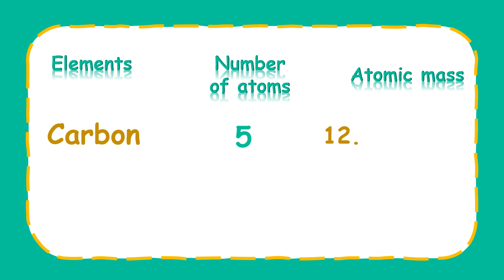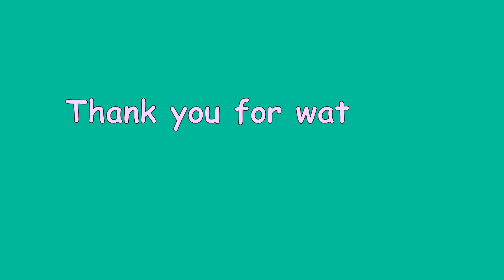MOLAR MASS || PYRIDINE | C5H5N